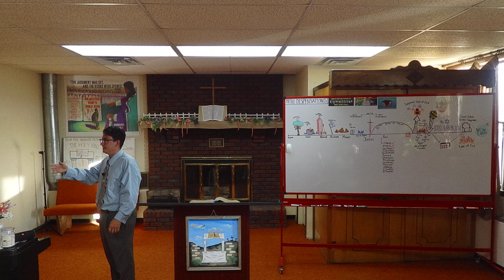Questioning God?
Pastor Vincent Strycula of Bible Baptist Church in Plum Boro PA,  teaches on "The Dangers of New Age Theology and U.F.O's."